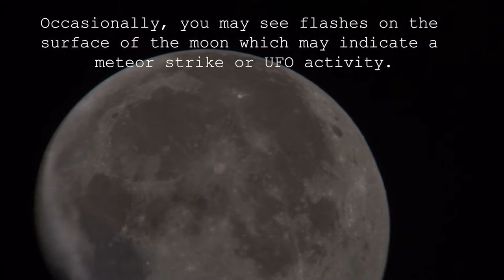The Wolf Moon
The first full moon of the year.This was taken by the Meade ETX 90 with a Sony a 6000 on January 11, 2020. Ever since the 1800s, scientists and now astronauts have reported to have seen lights flashing on the surface of the moon. A truly amazing phenomenon. So if you ever forget what the Wolf Moon looked like, here it is.  A great video as a supplement to this is here, check it out

Please join LA UFO channel on Meetup.com and come with us as we watch UFOs together. We have been featured in the New York Times. We are located here in Southern California.